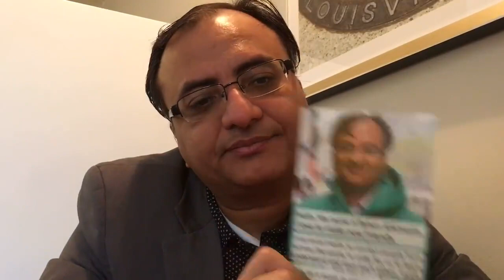Learning from Donald J. Trump rally - Urdu